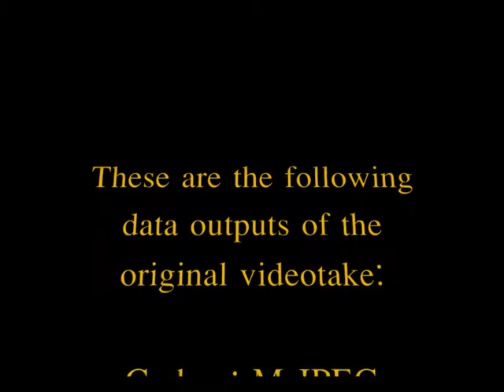Deimos Test Flight with FlyCamOne 2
My very first attempt for a flight recording. I use FlyCamOne 2. Enjoy